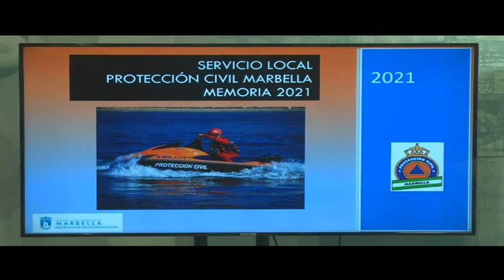MARBELLA HOY 12 DE ENERO 2022